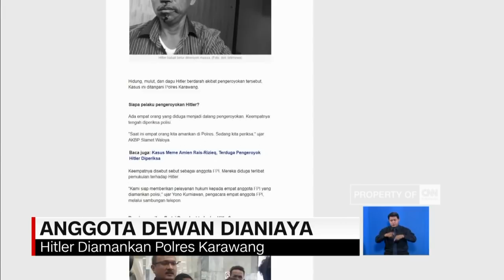Posting Meme Amien Rais-Rizieq Shihab Diduga Jadi Pemicu Hitler Nababan Babak Belur Dianiaya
Seorang anggota Dewan Perwakilan Rakyat Daerah Kabupaten Karawang, babak belur dihajar puluhan orang. Aksi pengeroyokan itu diduga akibat korban memposting dan menyebarkan meme Amien Rais dan Habib Rizieq Shihab melalui grup whatsapp.

Kasus pengeroyokan ini masih ditangani kepolisian Polres Karawang.

Like & Follow Facebook:
CNN Indonesia

cnnindonesia